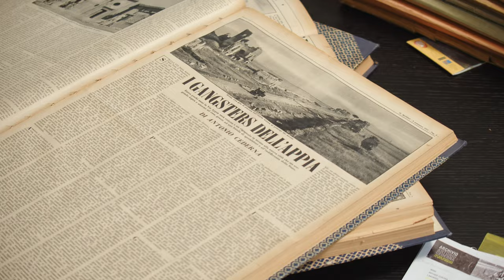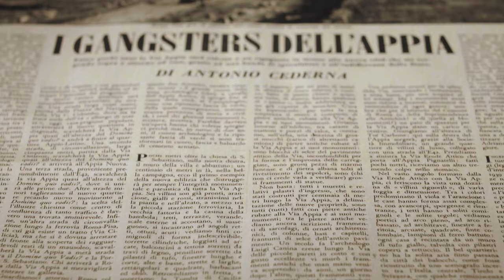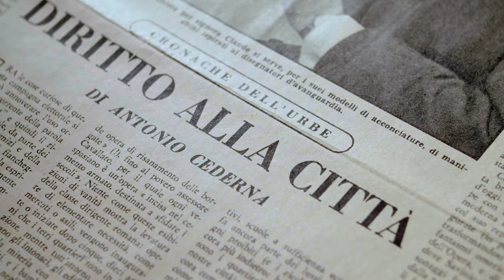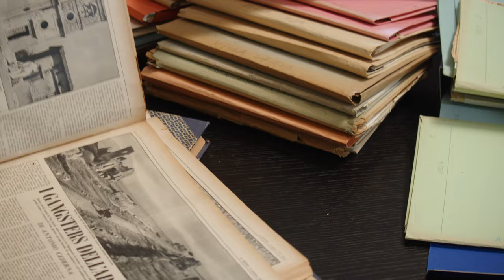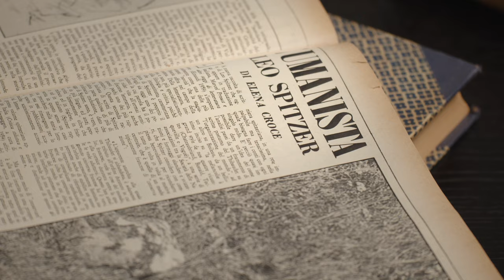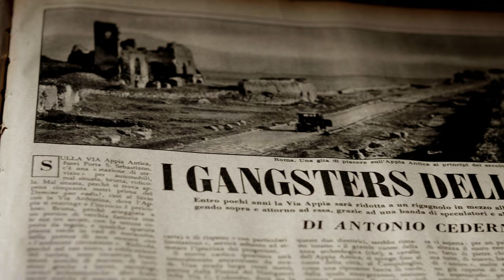Conosciamo insieme Antonio Cederna | L'intervista a Giuseppe Cederna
"Per tutta la sua lunghezza, per un chilometro o più da una parte e dall'altra la via Appia era un monumento unico da salvare religiosamente intatto, per la sua storia e per le sue leggende, per le sue rovine e per i suoi alberi, per la campagna e per il paesaggio, per la vista, la solitudine, il silenzio, per la sua luce, le sue albe e i suoi tramonti... Andava salvata religiosamente perché da secoli gli uomini di talento di tutto il mondo l'avevano amata, descritta, dipinta, cantata trasformandola in realtà fantastica, in momento dello spirito, creando un'opera d'arte di un'opera d'arte: la Via Appia era intoccabile come l'Acropoli di Atene."
A. Cederna, da I Gangsters dell'Appia, Il Mondo, 8 settembre 1953.

In questa intervista, Giuseppe Cederna ci racconta suo padre Antonio Cederna, archeologo, giornalista, attivista e politico vissuto tra il 1921 e il 1996, che ha dedicato la propria vita all’impegno per la difesa del patrimonio storico-artistico e paesaggistico del nostro paese, battendosi contro lo sventramento dei quartieri storici delle città, la cementificazione delle coste, il deturpamento e la distruzione di aree archeologiche a favore di nuovi quartieri residenziali.

Sono note le sue battaglie per la salvaguardia della via Appia Antica, a cui dedicò oltre 140 articoli contro abusi edilizi ed incuria. L’istituzione del Parco dell’Appia Antica e i primi successi sulla sua tutela sono anche frutto del suo appassionato lavoro.

Da novembre 2008 la villa di Capo di Bove, all'interno del Parco Archeologico dell'Appia Antica, ospita l'Archivio Antonio Cederna, composto dai materiali che coprono un arco temporale che va dagli anni 1940 agli anni 1990: manoscritti, dattiloscritti, prime stesure di pubblicazioni e interventi pubblici, ritagli stampa, dossier che documentano un impegno e un sistema di lavoro rigoroso e una visione anticipatrice. È conservata qui anche la sua biblioteca: 4.000 volumi di archeologia, urbanistica, architettura, ambiente, storia di Roma, storia dell'arte, legislazione sulla salvaguardia di beni storico-artistici e paesaggistici.

L'intervista a Giuseppe Cederna è stata realizzata nell'ambito del progetto di promozione “Il Parco si racconta”, per iniziativa della Direzione Generale Musei all'interno del Sistema Museale Nazionale.

Il progetto è stato realizzato da So What s.r.l. con il supporto di Cinecittà S.p.A. e il coordinamento di Lorenza Campanella, responsabile dell’Ufficio Comunicazione e Promozione del Parco Archeologico dell’Appia Antica.

Regia: Ippolito Simion
Grafiche: Sara Taigher
Yassmine Yaghmai
Montaggio: Thea Ferraro
Riprese: Ippolito Simion, Lorenzo Giordano
Fotografie: Cristina Vatielli
Drone Fpv: Fly Age